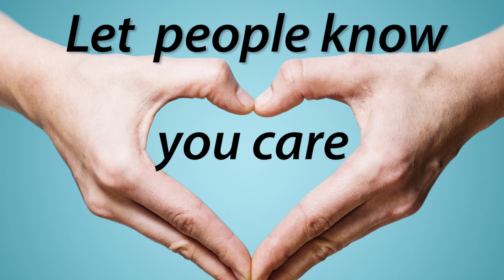Four Ways to Treasure Each Day - Coach Gig's Daily Locker Room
These are some of the ways to develop a better attitude and take care of your mind, body, spirit. Work on these simple areas and live a happier, more productive, exciting life.